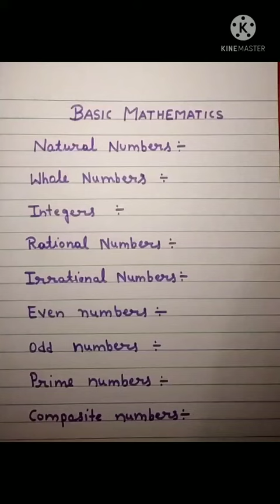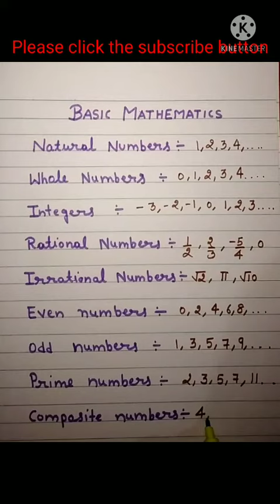Number system |Natural numbers/Whole numbers /Integers/Rational numbers/prime/composite numbers